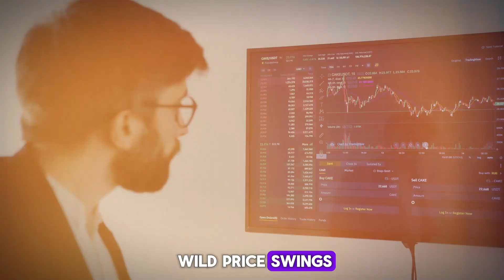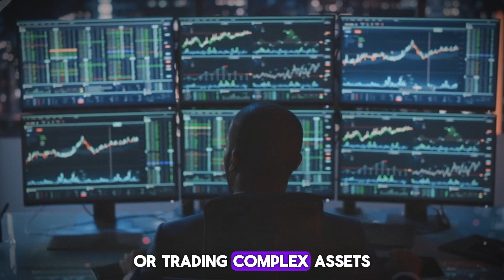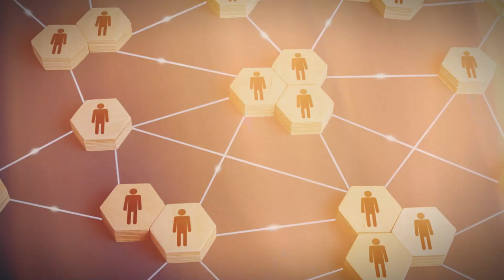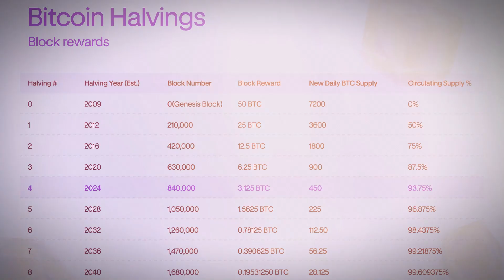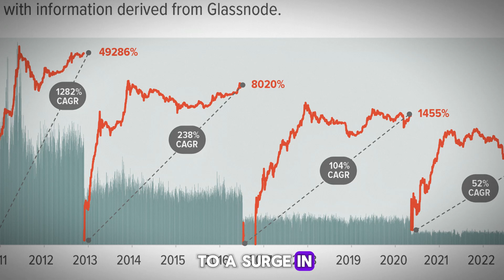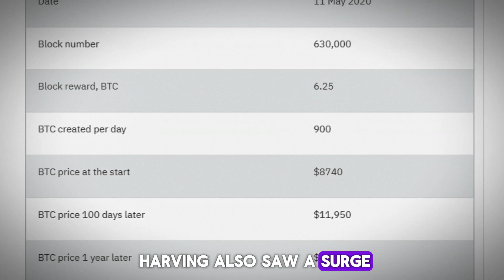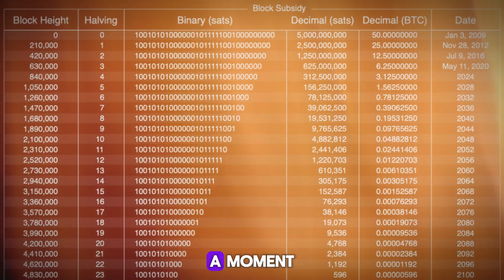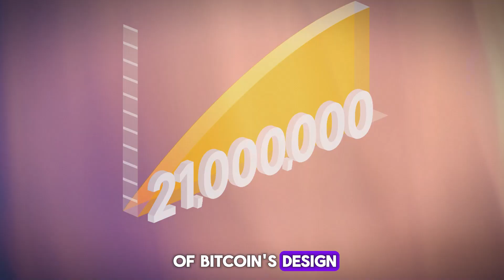Bitcoin Halving: The Mystery Of Cryptocurrency Mining— Crypto For Beginners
Bitcoin Halving: The Mechanism and mystery  of Cryptocurrency Mining  When it concern crypto for Beginners." In this video, we examine the mechanism underlying one of the biggest developments in the cryptocurrency world.

Come along as we break down the intricacies of cryptocurrencies and discuss how they are essential to the survival of virtual currencies like Bitcoin. Learn how miners use mighty computers to validate transactions on the blockchain network and solve intricate mathematical puzzles.

We'll also discuss the idea of the Bitcoin halving, which is a significant event that affects the crypto market and happens roughly every four years. Discover the significance of halving for the Bitcoin ecosystem, its effects on mining incentives, and how much Bitcoin is available overall.

This video is essential viewing for everyone who wants to learn more about how cryptocurrencies like Bitcoin operate, regardless of experience level with investments.

For more educational videos about cryptocurrencies, blockchain technology, and all you need to know about this quickly changing sector, please subscribe to our channel right now for future episodes as we delve even further into the cryptocurrency realm!

Thanks